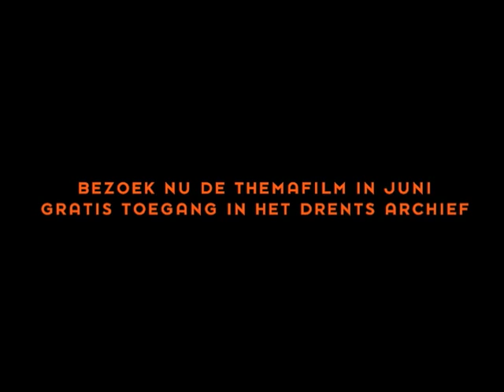TT Assen 1954 TRAILER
In het Drents Archief draait de hele maand juni een themafilm over de TT van 1954 in Assen. Historische beelden geven een mooi tijdsbeeld van de TT van toen. Deze film is doorlopend en gratis te bekijken in de Digilounge van 1 t/m 30 juni 2017.

TT-week
Naast deze gratis film draait in de TT-week van 19 t/m 24 juni een speciale TT-film in de Studio. Uit onze collectie hebben we de allermooiste beelden van de races, de coureurs, het publiek en de Drentse hoofdstad geselecteerd. Beleef de hoogtepunten; een prachtig overzicht van de geschiedenis van de TT.